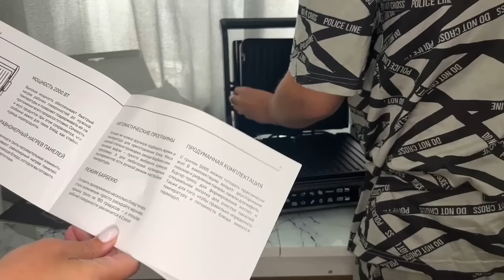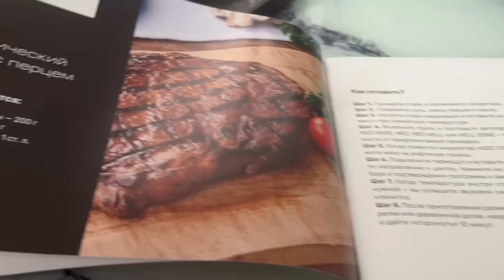АНАПА 2024/ЕДЕМ В ТЦ Красная Площадь🛍️КОСМЕТИКА УКРАШЕНИЯ НОВОЕ👗/ВАДИМ НАУЧИЛСЯ 🏊🏻‍♂️/КОРМЯТ НА УБОЙ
Реклама. OOO "В-Импорт" ИНН: 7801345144 erid: LjN8K88ss